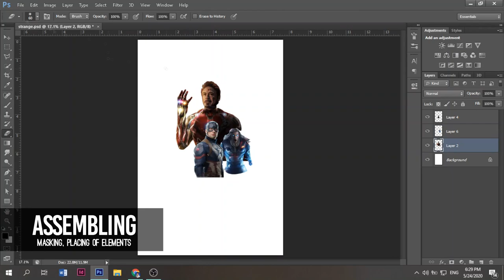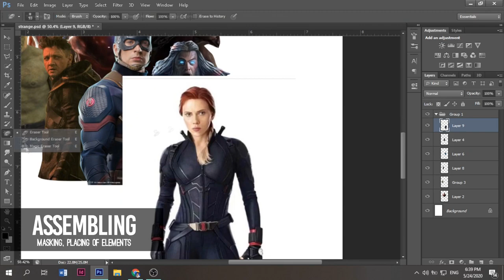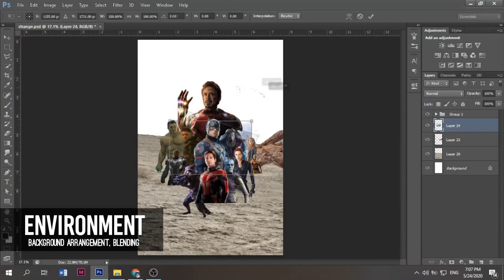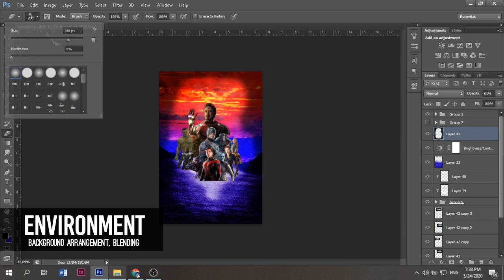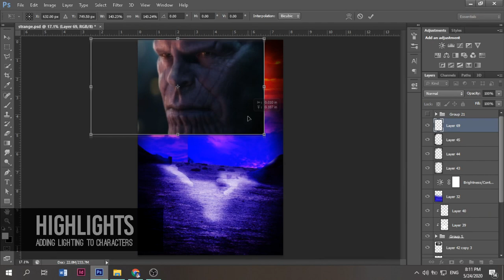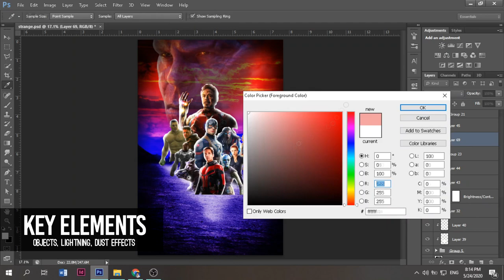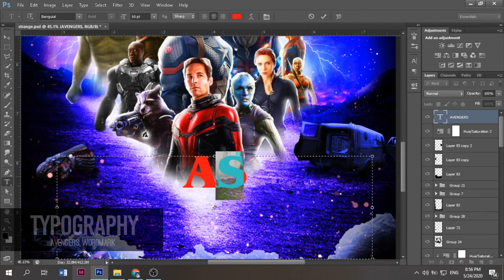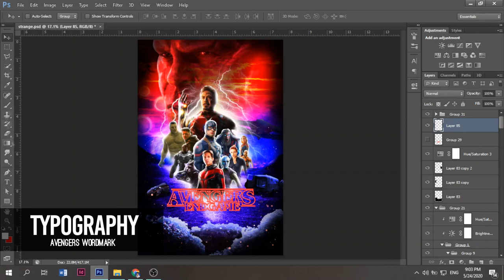HOW I EDITED: Avengers Endgame Poster (Stranger Things Style)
I tried to record the process of editing a poster, here it is. Leave a comment for suggestions regarding future videos and tutorials. I hope you liked it!

Softwares used:
Adobe Photoshop CS6
OBS Studio